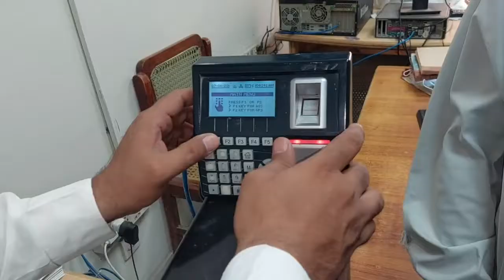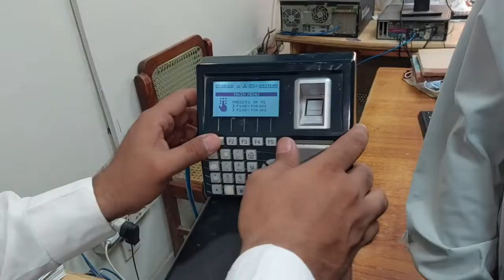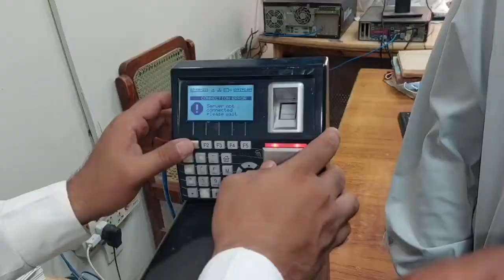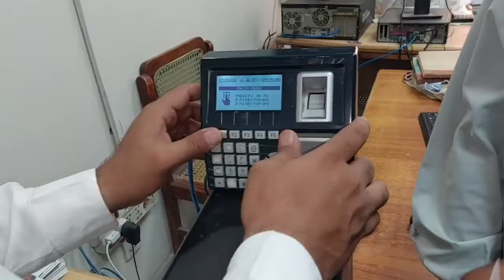7 June 2022